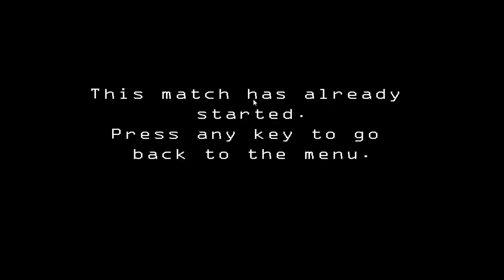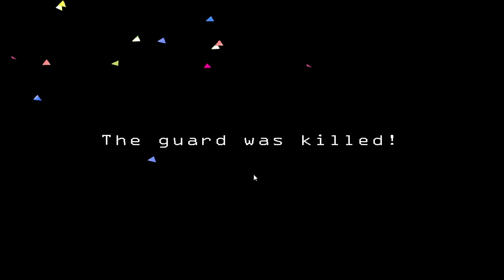FNAF 2 Multiplayer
The game is on Game jolt just search up FNAF 2 multiplayer.